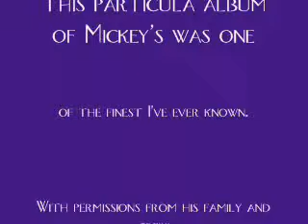Mickey Newbury's "Frisco Depot " as Sung by Jerry Hawkins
This song is from Mickey's Frisco Mabel Joy album of years ago.  I think that particular album was one of the most favorite albums I've ever listened too.
I must have played it a bazzillion times. !
This video is with permissions from his family and crew. I hope you like it.